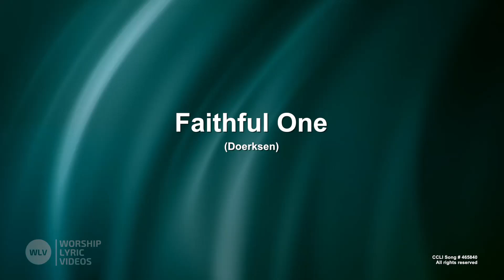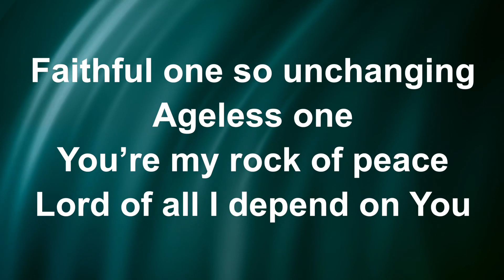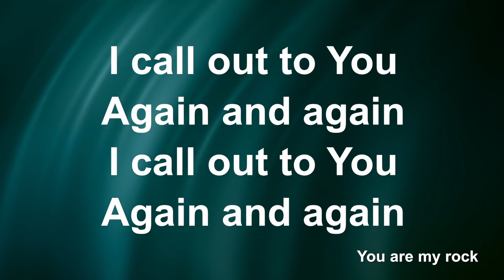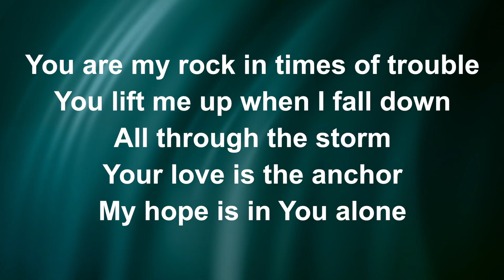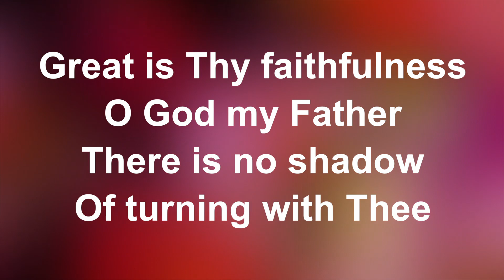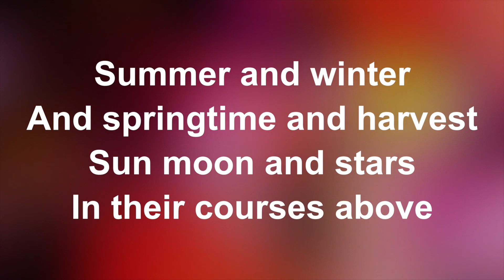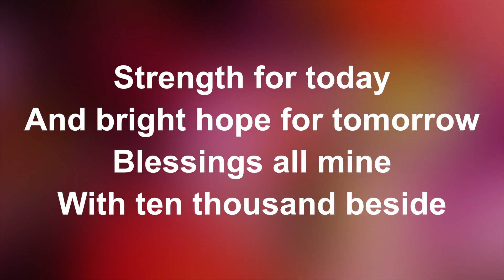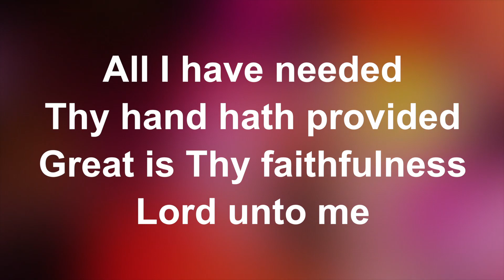St James and St Anne's Sunday Catch-Up (27/09/2021)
Missed church? Here's our Sunday Catch-up.
Genesis 12.4-20

Licenced by CCLI.